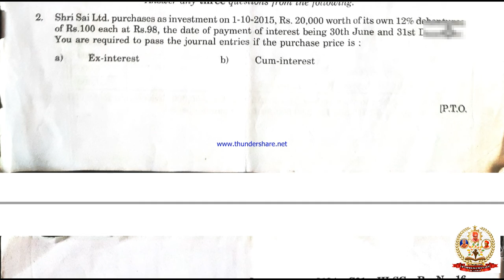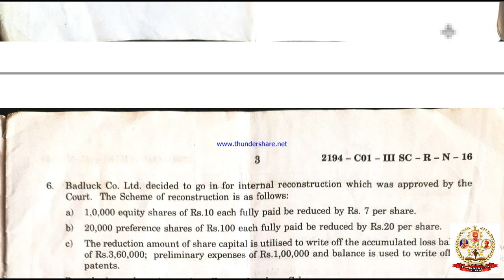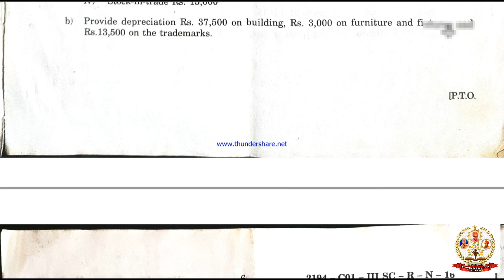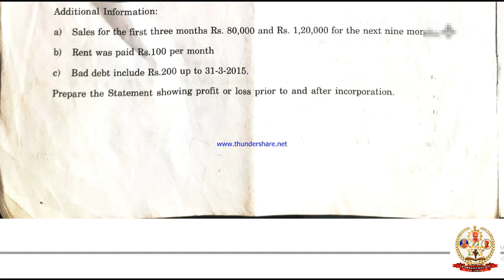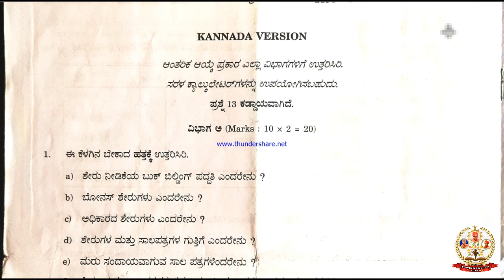B.COM III SEMESTER COMPANY ACCOUNTS (C.Ac) 2016 Qustion paper